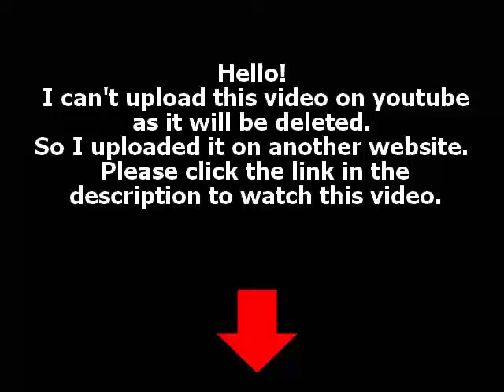The Secret Life of The American Teenager S04E07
Watch The Secret Life of The American Teenager Season 04 Episode 07 "Cute". Grace adjusts to dating a college man. Meanwhile, Amy tries to help Ricky get accepted into college